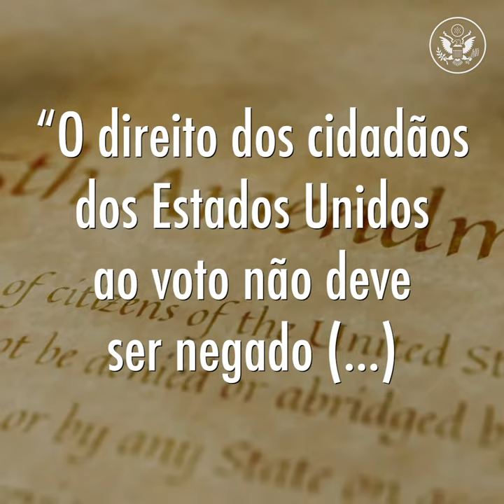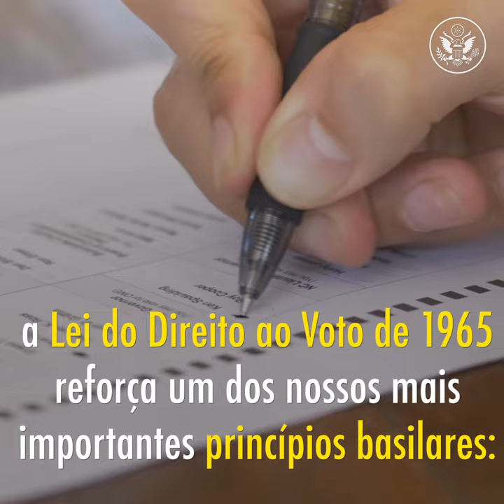Celebrando a Lei do Direito ao Voto de 1965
A Lei de Direitos de Voto foi sancionada pelo presidente Lyndon B. Johnson em 6 de agosto de 1965. A lei proibia a discriminação racial contra eleitores de minorias e permitia que os americanos exercessem seu direito fundamental de votar.